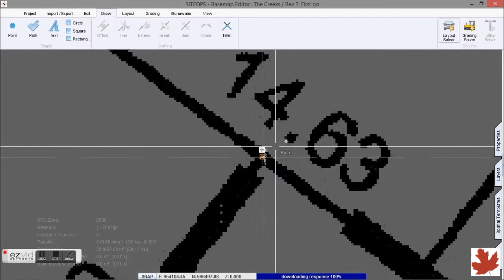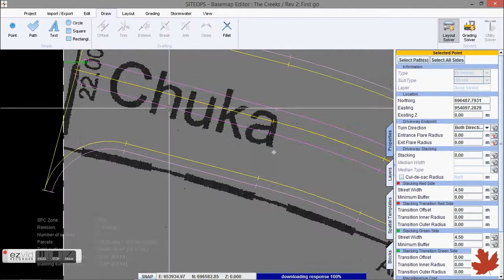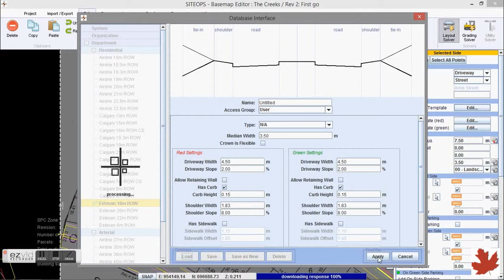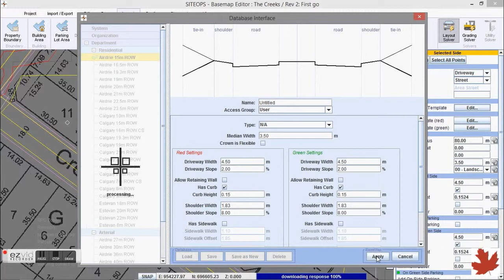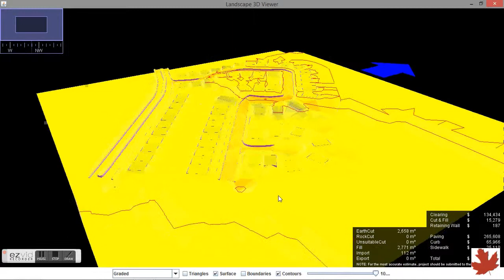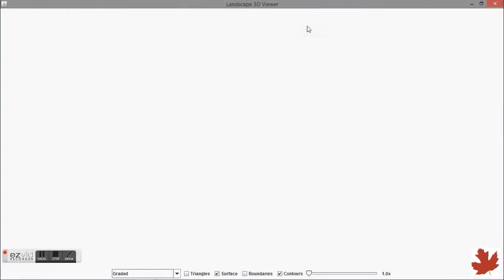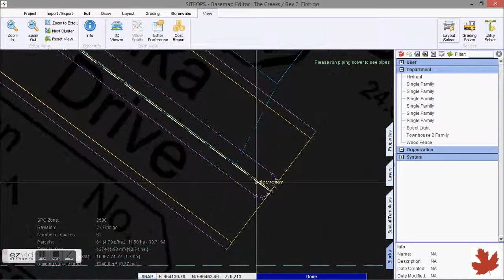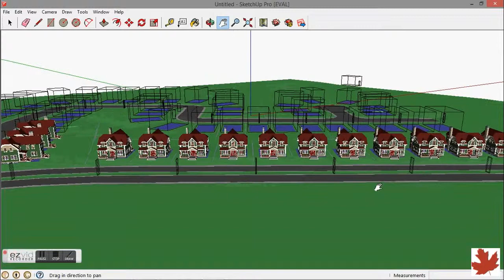Small Subdivision Optimization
Took a tentative plan PDF of a small subdivision and created they layout within SITEOPS to then balance and optimize the site. Then added blocks to project and exported it to Sketchup where we can see a 3D visual of the graded land with houses and other features like streetlights.